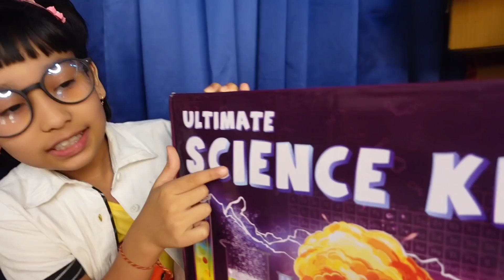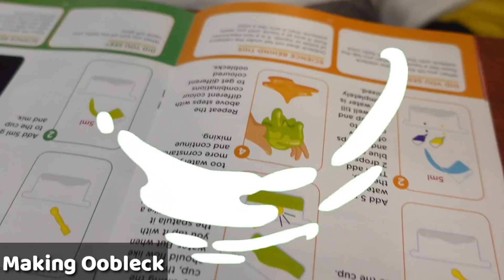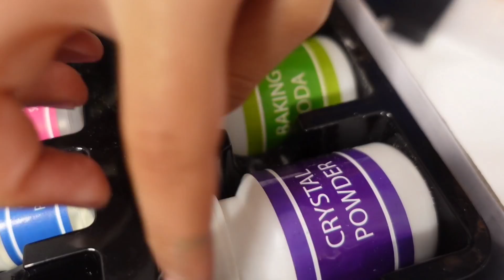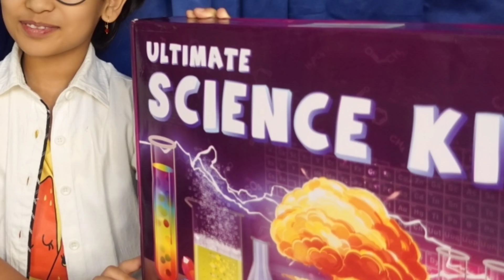Science experiments Part 2 | oobleck / volcano crystal colors experiments /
Einstein Box Science Experiment Kit | Chemistry Kit |Soap Making Kit

Einstein Box Science Experiment Kit / UNBOXING /